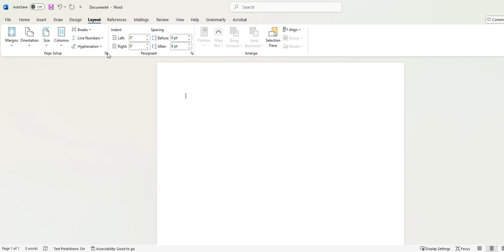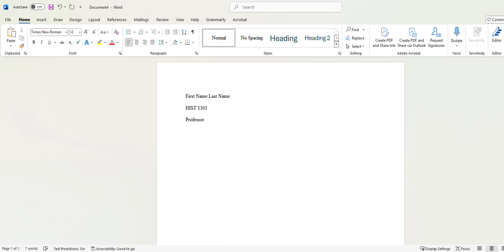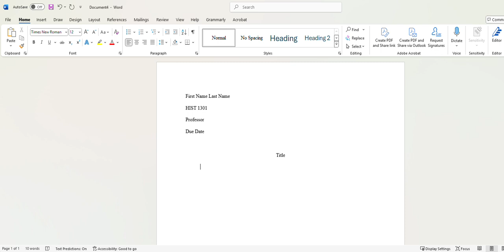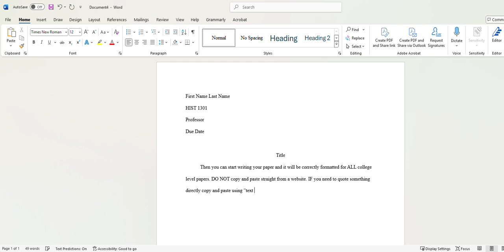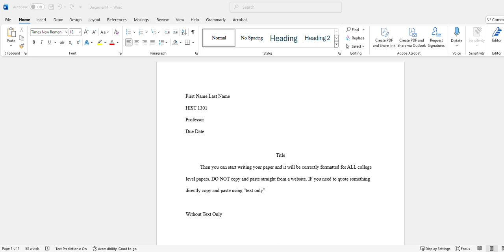How to Change Your Default Format in Microsoft Word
For my HIST 1301 & 1302 classes.